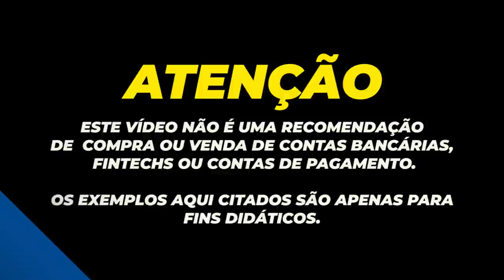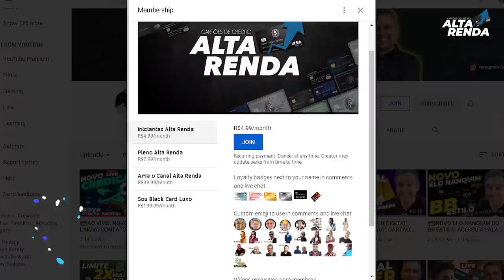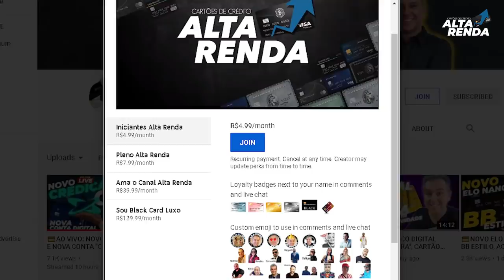💳CHEGOU O "NOVO CARTÃO NUBANK" REALMENTE FICOU MELHOR, TECNOLOGIA CONTACTLESS FICOU ATRÁS DO CARTÃO.